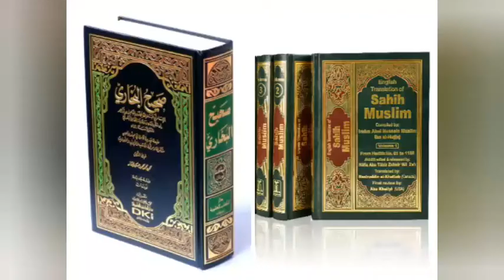کوئی معافی نہیں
اللہ کے ہاں ہر گناہ کی معافی ہوسکتی ہے اگر اللہ چاہے تو مگرایک گناہ کون سا ہے جس کی کوئی معافی نہیں